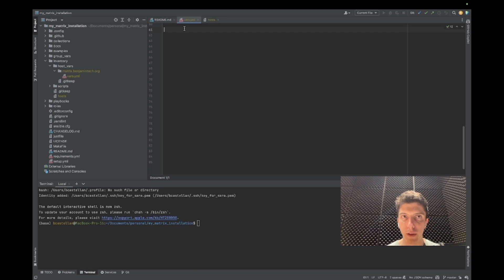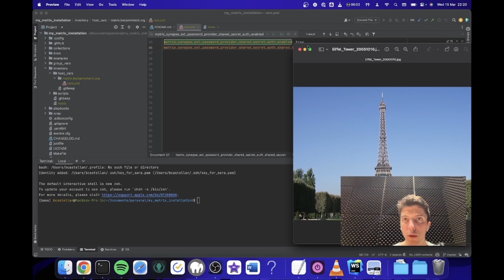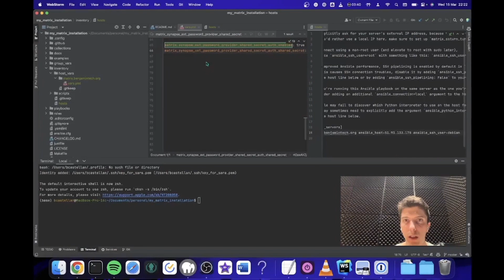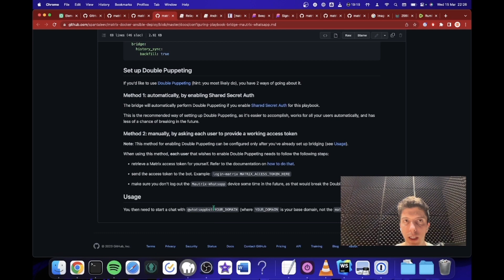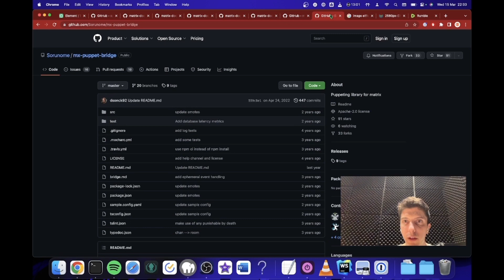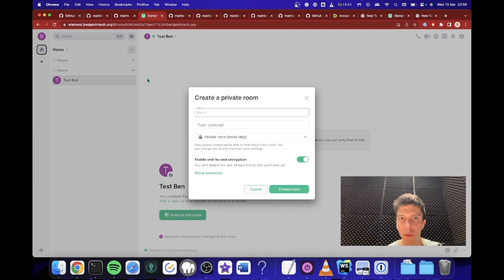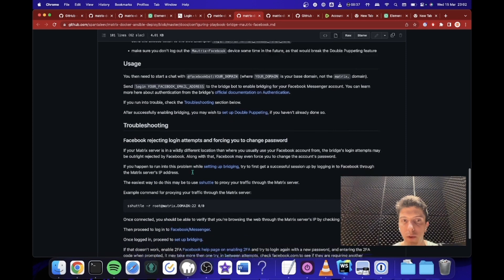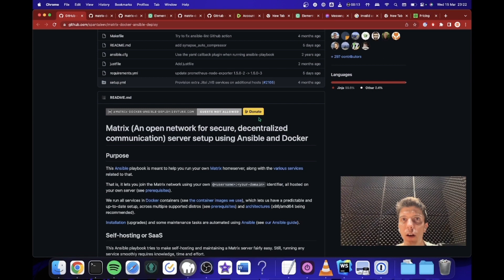Unified Inbox: Manage WhatsApp, Messenger, Telegram and Instagram Messages in One App!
"Discover how to streamline your messaging experience by combining WhatsApp, Messenger, and Instagram messages into a single, easy-to-use application! In this tutorial, we'll walk you through the process of setting up a unified inbox, so you can effortlessly manage all your conversations from one central hub. Don't miss this essential guide to simplifying your social media messaging!"